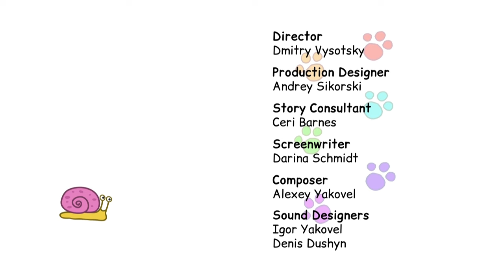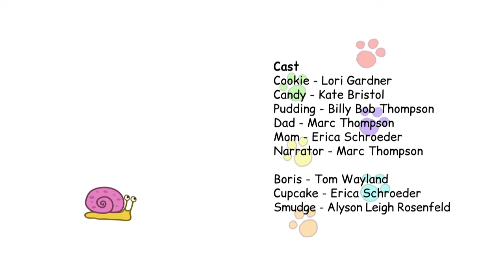Kid-E-Cats | Circus | Cartoons for Kids | Episode 47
Kid-E-Cats: Circus! The best show ever! Free game 🎪

A new episode of Kid-E-Cats №47
Once the kittens and their friends decided to arrange a real circus! Everyone chose a suitable role, but the trainer-Candy faced difficulties.

See the new episode and find out how the show gone and did Candy found an approach to the indomitable beast!